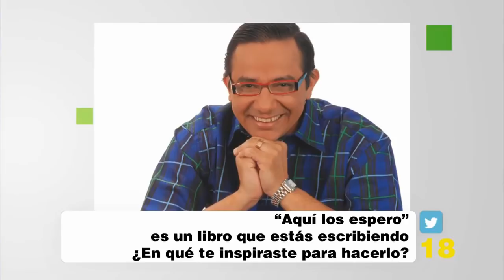Isnardo 20/20 - Entrevista a Moncho Martínez - VPItv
El humorista Moncho Martínez confesó las razones por las cuales grabó un vídeo señalando la gestión de los trabajadores del Saime y las reacciones tras esta polémica grabación. Además señaló las razones por las que se negó a trabajar con Winston Vallenilla esto y mucho más en Isnardo 20-20 personal